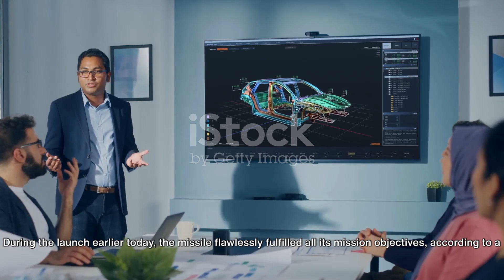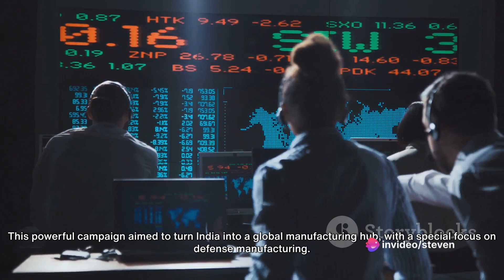DRDO's New Ballistic Missile To Redefine Army's Power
India tests Ballistic Missile. Significant weapon against China and Pakistan